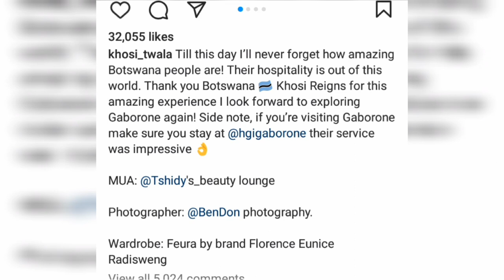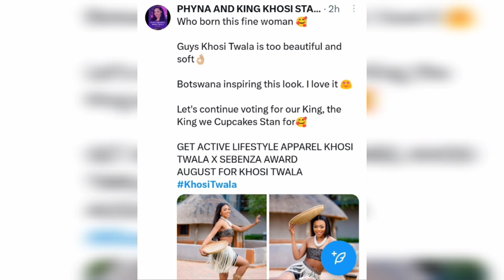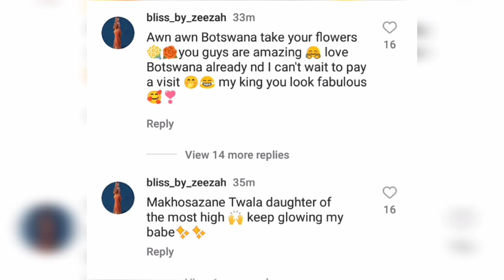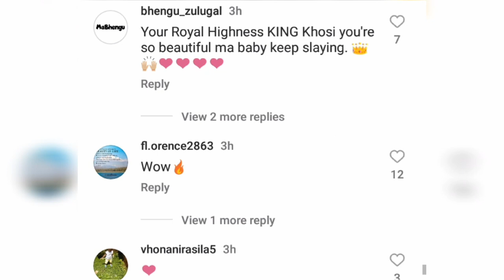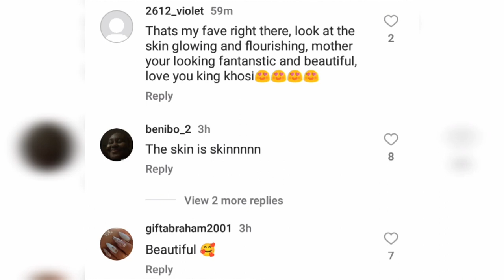👉🔥KHOSI TWALA in BOTSWANA CULTURAL ATTIRES that got 👉KHOSIREGINS Appreciating her BEAUTY & BOTSWANA